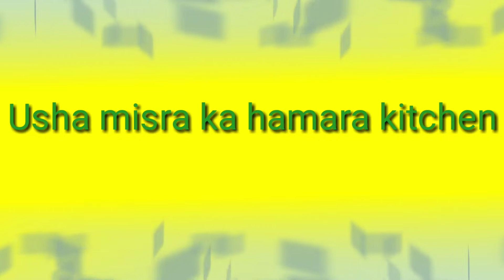गन्ने का रस/ घर में गन्ने का रस निकालने का सबसे आसान तरीका/How to make sugarcane juice in home/juice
How to make ganne ka juice in home,
ganne ka ras ghar me kase nikale.
How to make ganne ki recipe
ganne ke ras ki recipe in hindi,ganne ka ras ghar me ksese nikale.
Bina mashin ke ganne ka ras,ganne ke ras ki recipe ganne ke juice ki recipe in hindi, village food recipe in hindi,indian food ki recipe,indian juice ki recipe ganne ke ras ke fayde,ganne ka shirka,ganne ke res ki kheer,ganne ka juice kab pina chahiye, sugarcane,ganna ,sugarcane ki recipe sugarken, hui recipe,gud ki recipe,sugar ki recipe,Bina ganne ke ganne ka juice kaese banaye,ganne ke ras ko ghar me banana,
sugarcane ka juice, sugarcane recipe.

INGREDIENTS.
Sugarcane
mint leaves
Black salt
ROSTED CUMIN SEEDS POWDER
Lemon
Ice cubes.

THANKS 😄♥️🙏